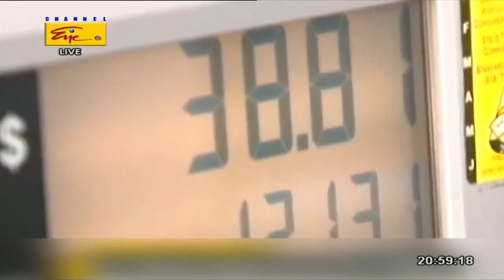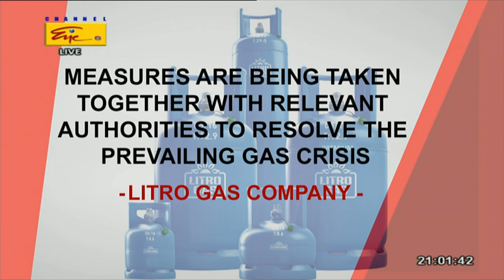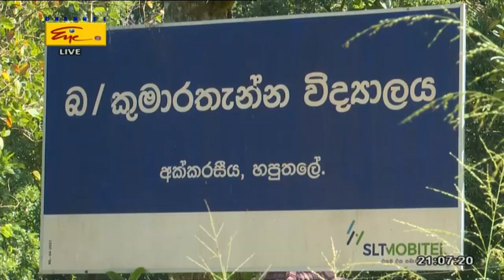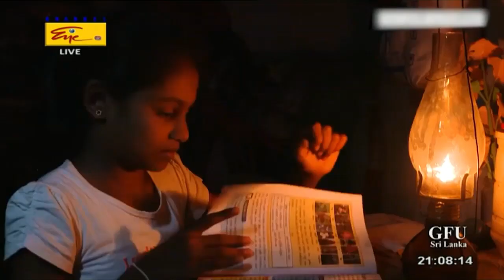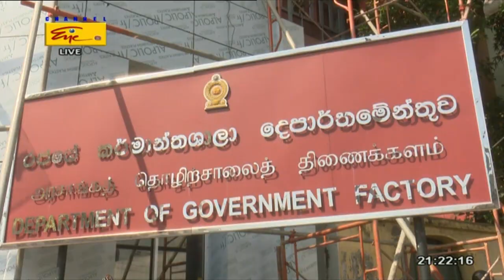2022-03-10 | Channel Eye English News 8.50 pm